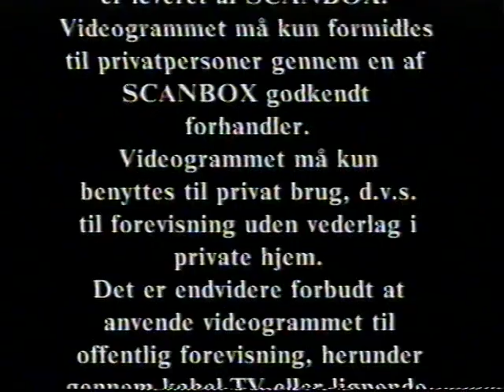Scanbox VHS logo fra sidst i 90erne